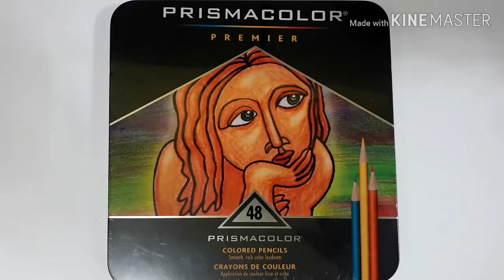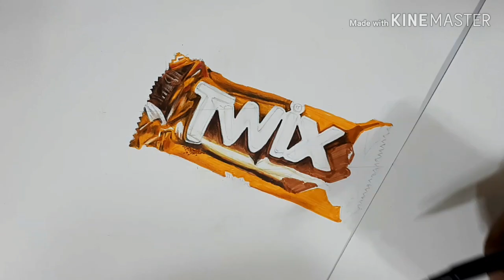How to draw using PRISMACOLOR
In this video,  I will show you my technique on how I use Prismacolor and Sakura colored pens. What I have here is a 48 PRISMACOLOR, its enough to make a realistic drawing. You can get the lighter tones to darker.
Share this to your friends if they like drawings like this.

You may also watch some of my videos.